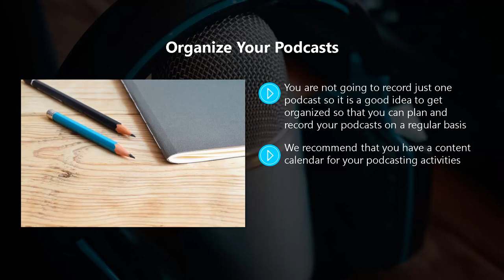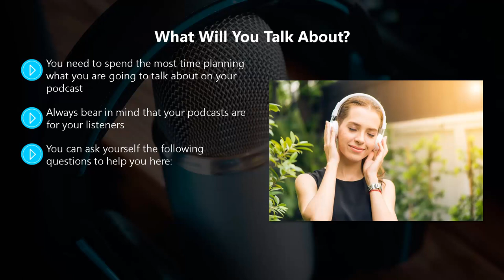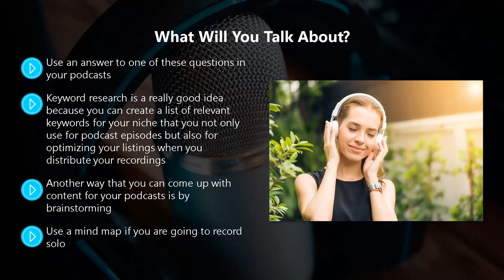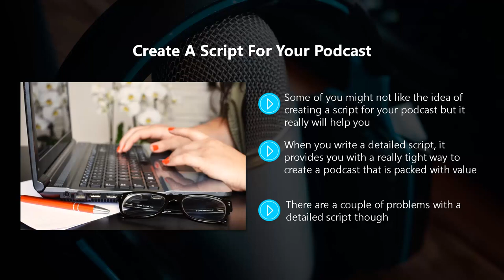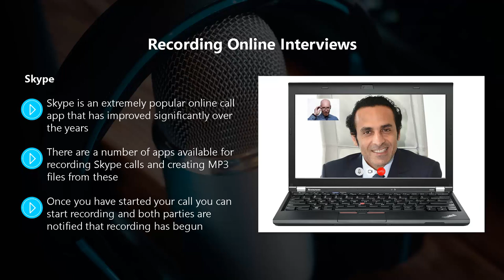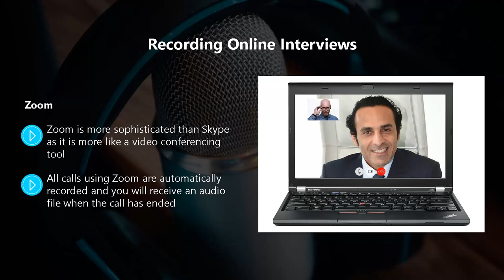FREE Podcasting Marketing 2022 - Complete Course - Chapter 5